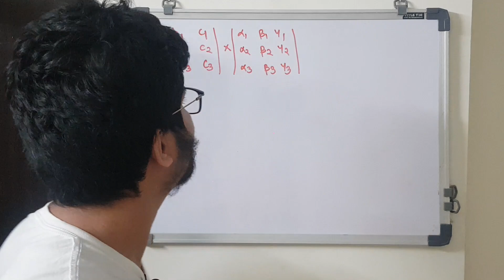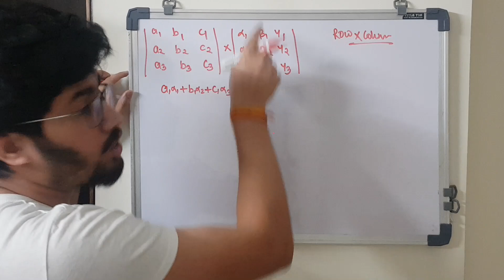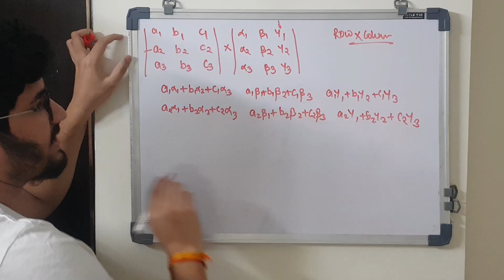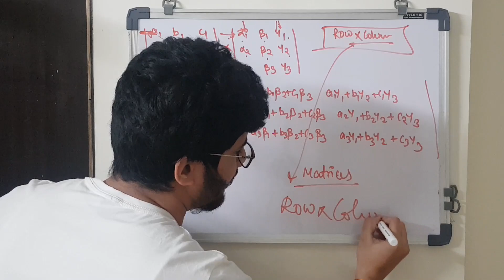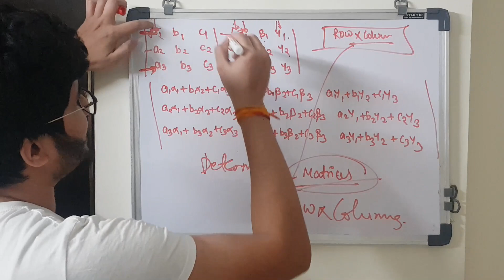PRODUCT OF DETERMINANTS | EASY TRICK TO SOLVE | PRACTICE QUESTIONS| IIT JEE MATHS | LECTURE 6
This is the PRODUCT OF DETERMINANTS video. In this video, i have covered PRACTICE QUESTIONS of IIT JEE MATHS and also told the  EASY TRICK TO SOLVE them. This is LECTURE 6 of this series.